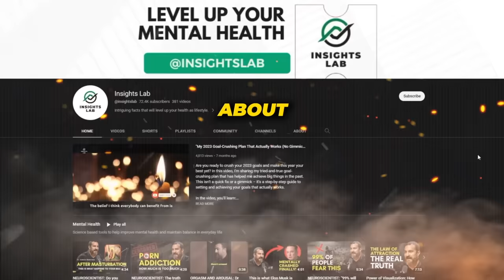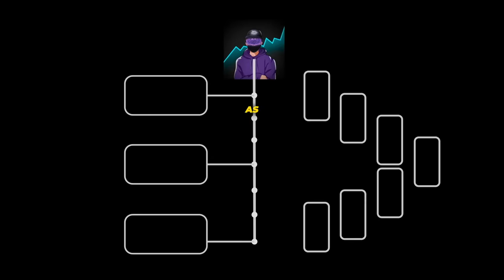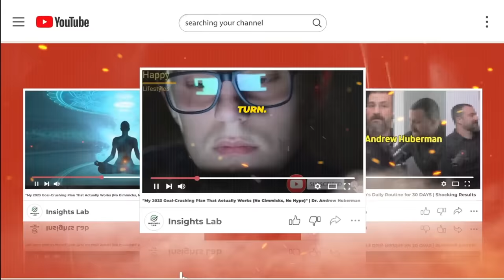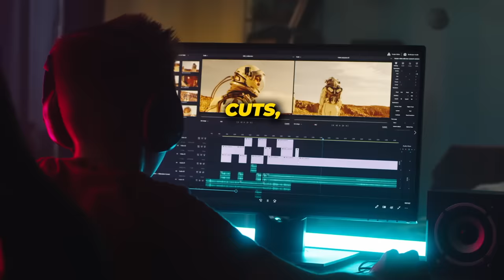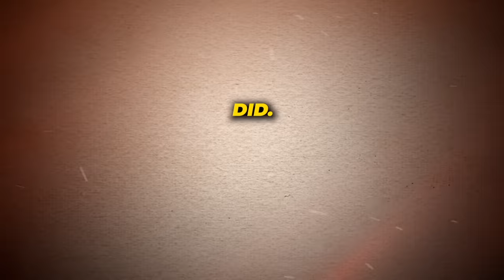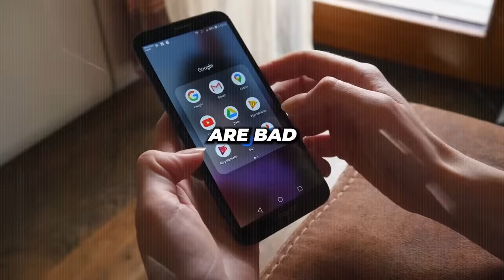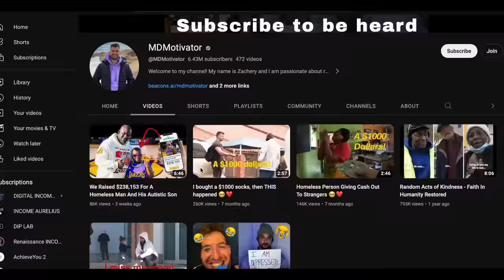How YouTube SHORTS will DESTROY Your Channel (beware)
recently i have noticed a lot of hype about youtube shorts... and while they can be profitable and viral when used correctly, they can also really damage your channel when used incorrectly.recently i have noticed a lot of hype about youtube shorts... and while they can be profitable and viral when used correctly, they can also really damage your channel when used incorrectly. if you want to get monetized and make money on youtube then make sure to keep this in mind!

If you are interested in growing and monetizing your own Instagram account, My NEW instagram course teaches you everything I know